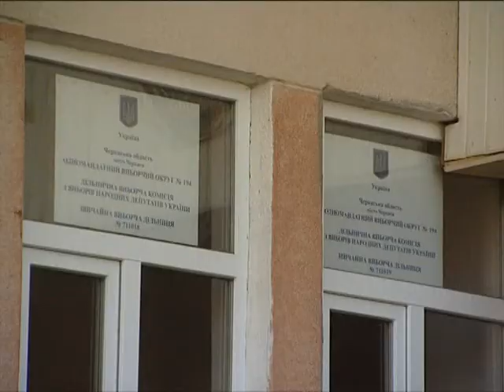Черкащане активно голосуют с утра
Избирательные участки в Черкасской области открылись вовремя.

Виборчі дільниці на Черкащині відкрилися вчасно.